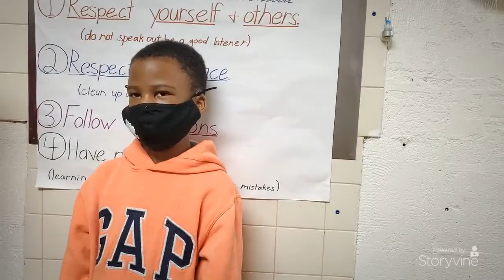Why North Side Community School student Mikel loves his school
"Automagically" produced by Storyvine on Jan 05, 2021